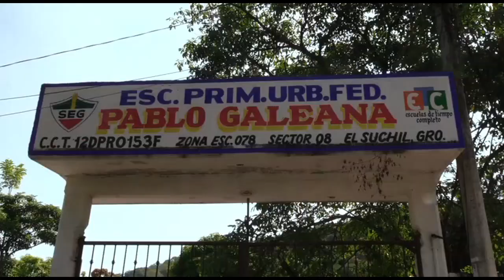Padres de familia y maestros de la escuela primaria Pablo Galeana amenazan con bloquear.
Ante la falta de respuestas favorables, padres de familia y maestros de la escuela primaria Pablo Galeana de el Suchil, amenazan con bloquear la carretera federal Acapulco-Zihuatanejo